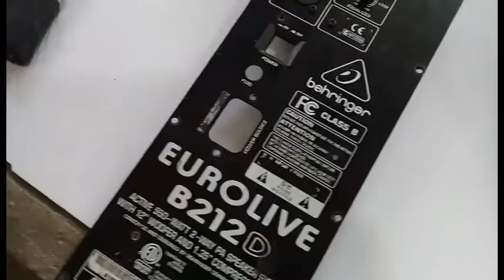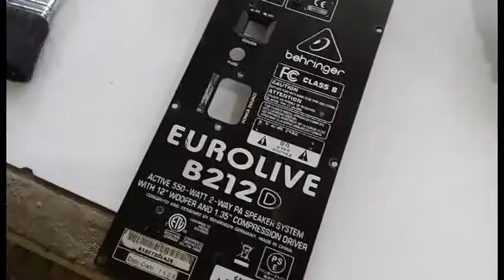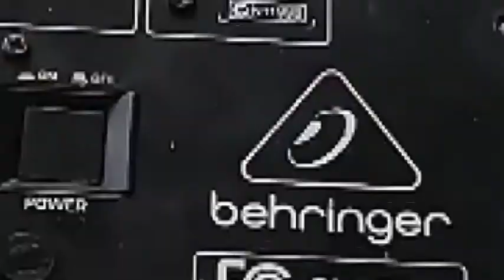BEHRINGER EUROLIVE B212D / POWERED BOX REPAIR / 12" SPEAKER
evah slick medis is a platfarm for creativity and fun
evah slick media is a creative platfarm for everyone who want to learn HOW TO do something how to make something. yon can watch a game of cricket and also party fans can sit and watch how the birthday party goes ,. evah slick media house is a place for every thing fun .games & laughter you name it;WorkShop

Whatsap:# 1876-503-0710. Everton